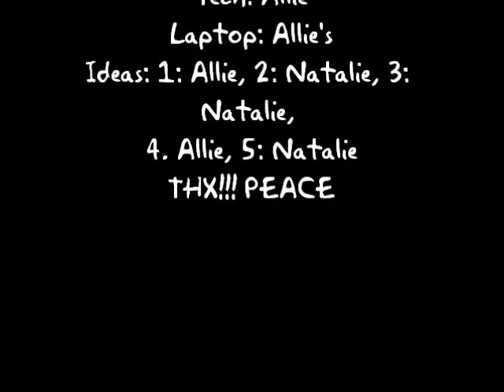Allie*Natalie Webshow 5!!!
Halloweeeeeeen!!!